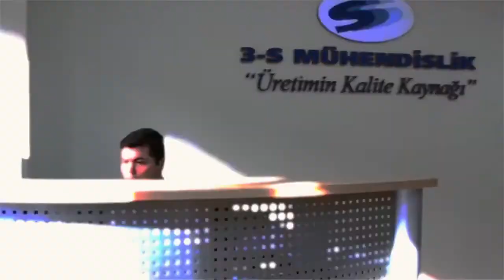3S Mühendislik & Vidyo Video Konferans Röportajı